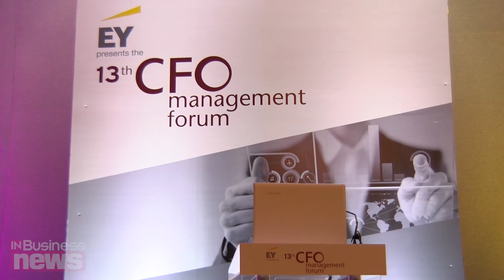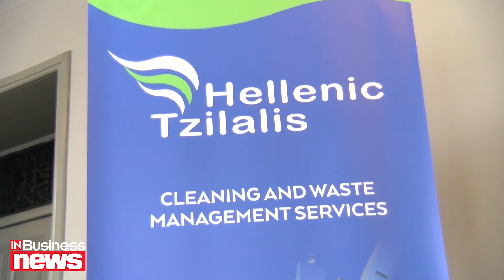CFOs: Οι οικονομικοί γκουρού των επιχειρήσεων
Με ένα ιδιαίτερο μείγμα ομιλητών και συμμετεχόντων, το οποίο περιελάμβανε από CFOs μέχρι… futurist, πραγματοποιήθηκε το 13ο CFO FORUM, την Τετάρτη 25 Οκτωβρίου, στο ξενοδοχείο Hilton Park, στη Λευκωσία.